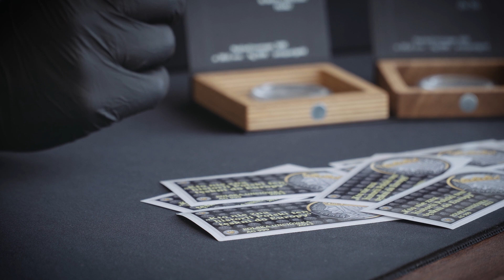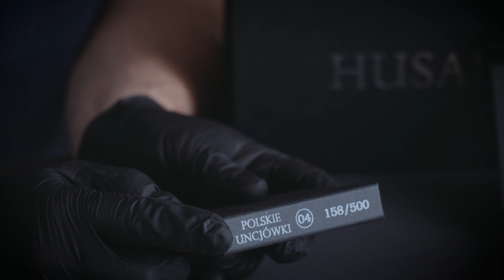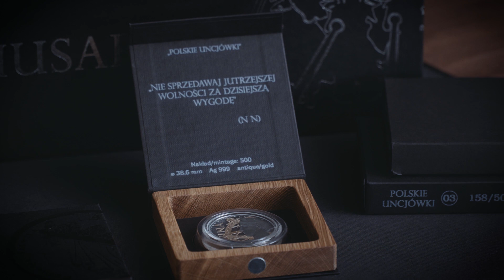#64 - Otwarcie sklepu! Nadchodzi nowa Husaria i Folwark. Luźna Gadka!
Otwarcie sklepu! Nadchodzą nowe premiery Srebrnej Uncji. Jesień zapowiada się naprawdę ciekawie. Przed nami Folwark i Husaria.

Zapraszam na media społecznościowe, tam częściej pojawiają się ciekawe zdjęcia, oraz informacje o nadchodzących odcinkach: